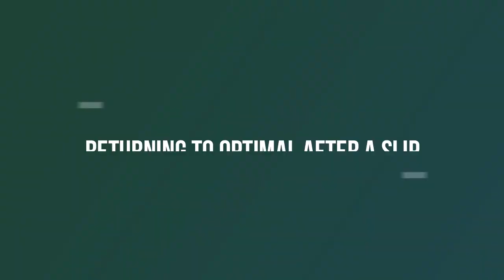Back on track after falling off the wagon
Remember why you started and keep going!